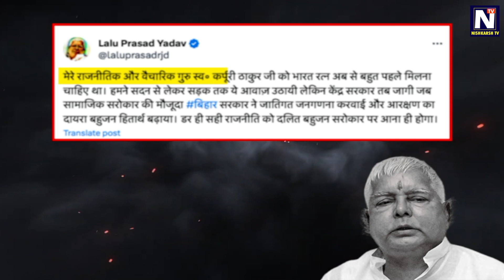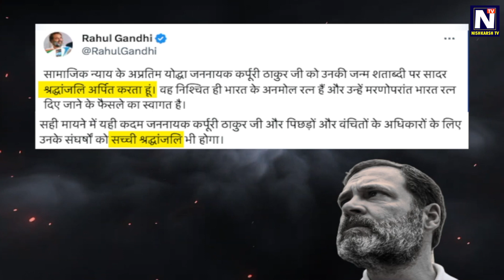कर्पूरी ठाकुर के चेलों की असलियत! LOK SABHA ELECTION 2024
नमस्ते दोस्तों! Nishkarsh TV पर आप सभी का स्वागत है,
मोदी सरकार ने कर्पूरी ठाकुर को भारत
रत्न देने का ऐलान क्या किया, बिहार के
कुछ क्रेडिटखोर नेताओं में क्रेडिट लेने
की होड़ लग गई…
कोई उनको अपना राजनीतिक गुरु बता
रहा है तो कोई उनको अपना आदर्श
बता रहा है लेकिन सवाल तो ये है कि
क्या सच में ये नेता उन्हे अपना आदर्श
मानते हैं?